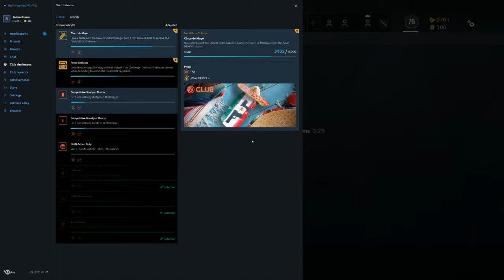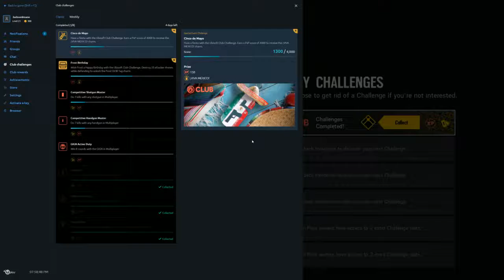Livestream: The Hammerhead, May 4th, 2018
Jack, Kevin and Dave take on games such as Star Wars Battlefront 2 (Classic), Rainbow Six: Siege and Depth in Friday the 4th of May Livestream.